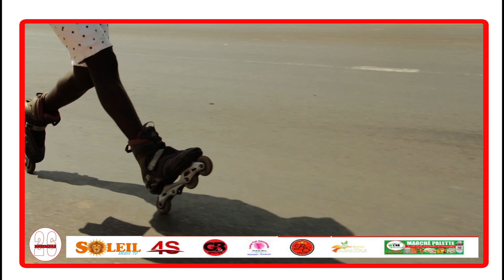Pub concert de Joe memba a baykh le 26 DEC 2020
Soleil média TV celle qui éclair votre vue